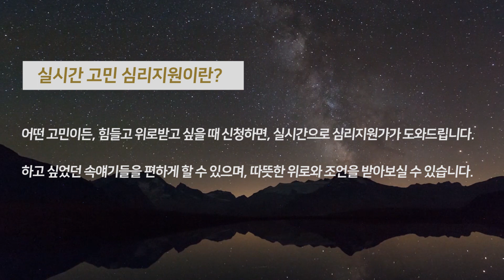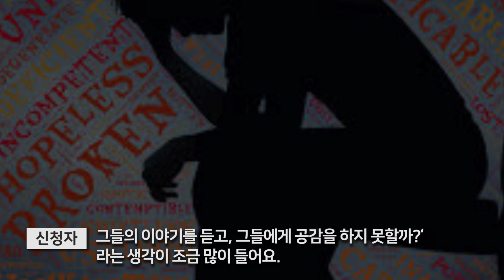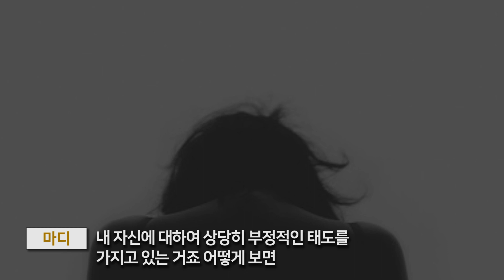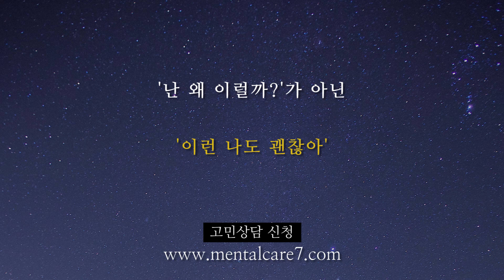기분이 좋지않을 때, 하면 안되는 생각! [멘탈케어]